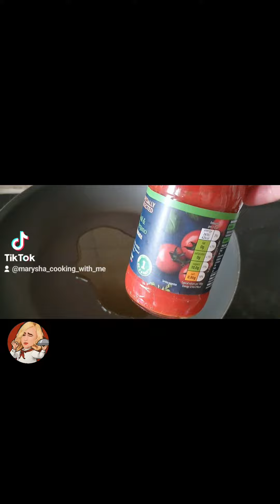macrou in sos de roşii